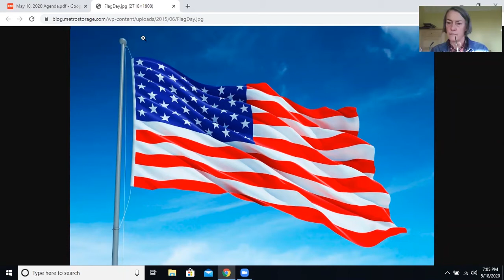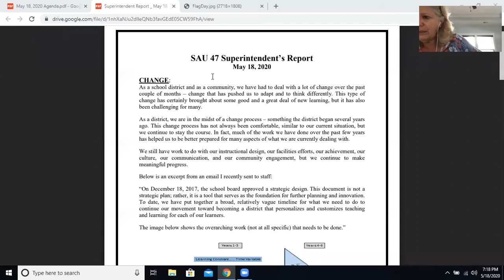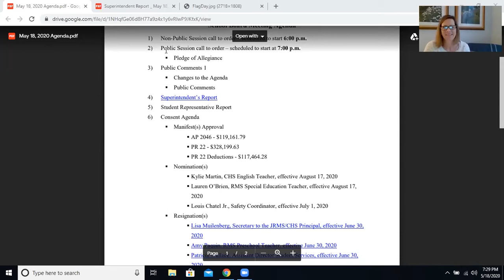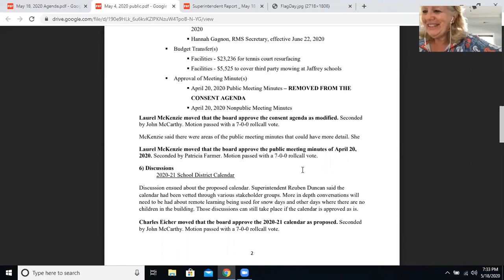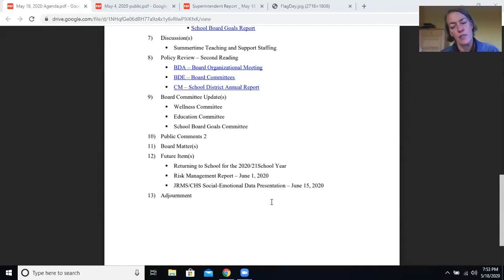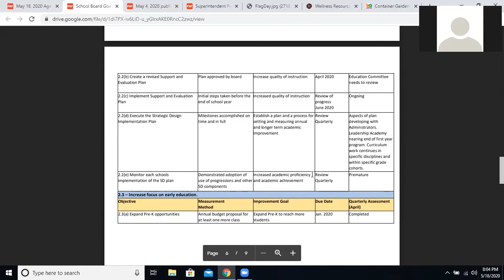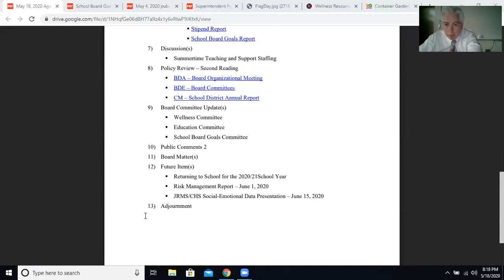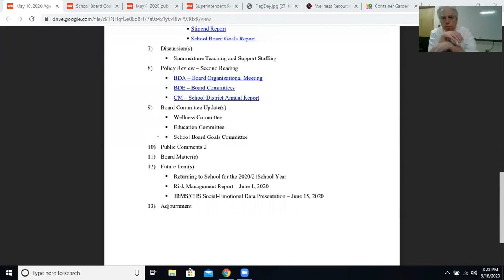JRCSD School Board Meeting - May 18, 2020